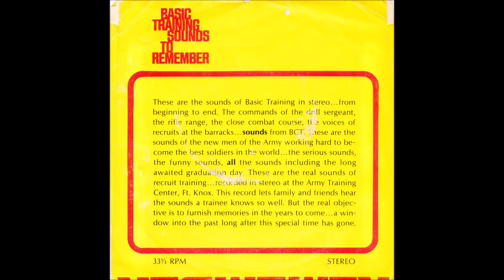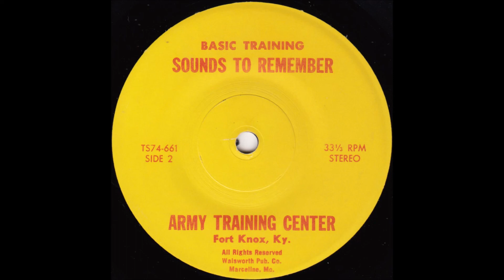Basic Training Sounds to Remember (Fort Knox, KY) (B-Side)